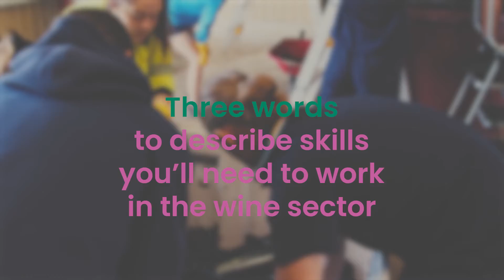Meet Nuriootpa High School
Teachers and students introduce us to viticulture and wine science in high school with links to local industry.